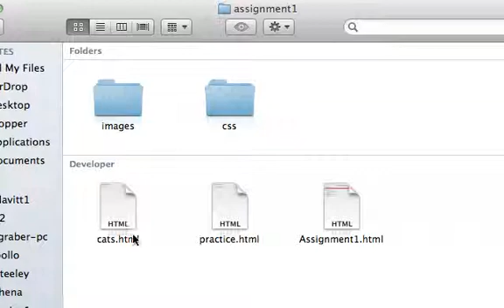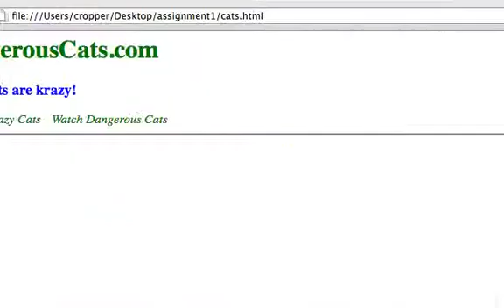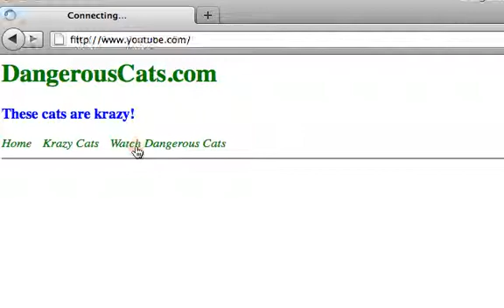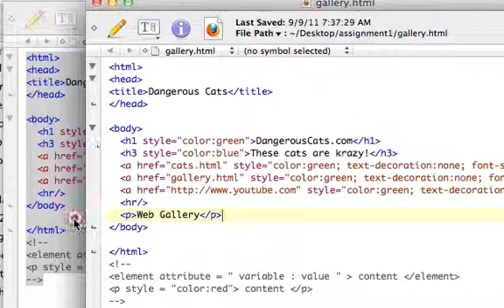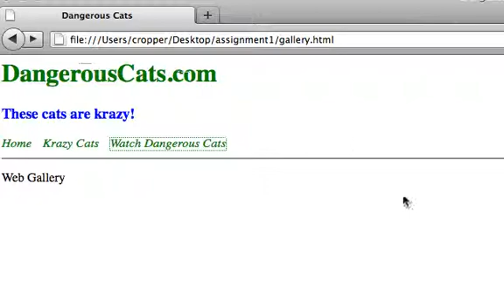HTML: How to Link Pages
This lesson will show you how to link 2 pages within a website.